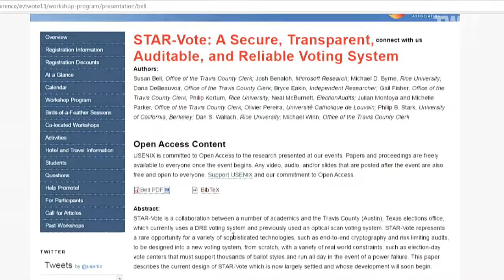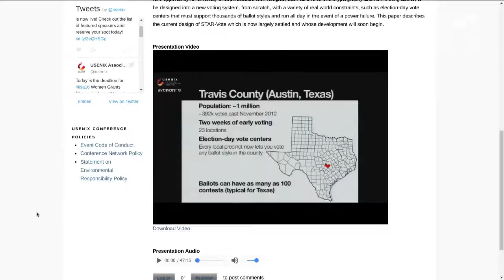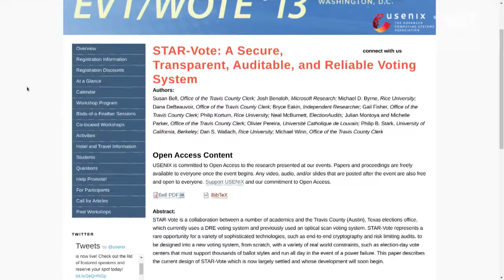How to Design a Perfect Voting System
Leo Laporte, Ron Rivest, and David Dill talk about a more ideal voting sytem, along the lines of the STAR-Vote that utilizes sophisticated tech like end-to-end cryptography.